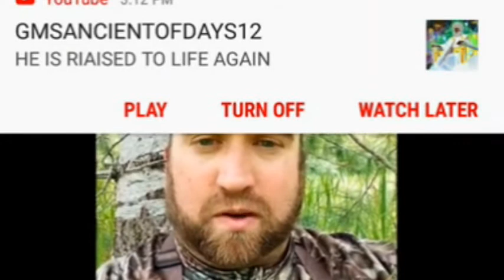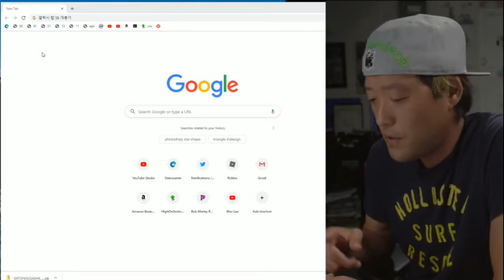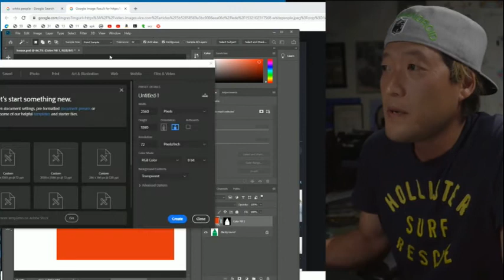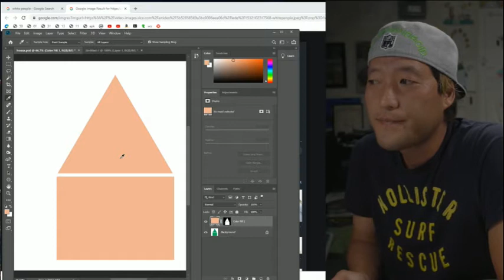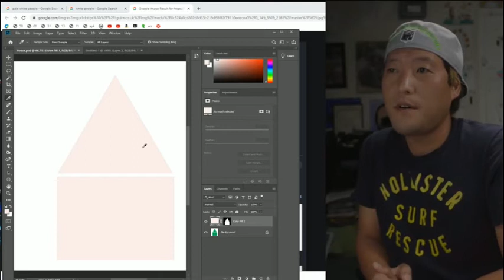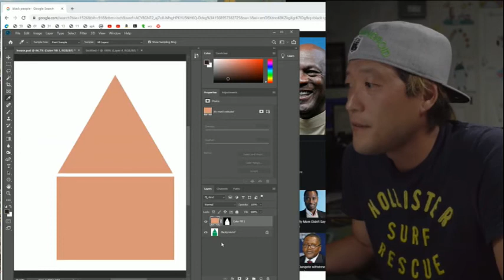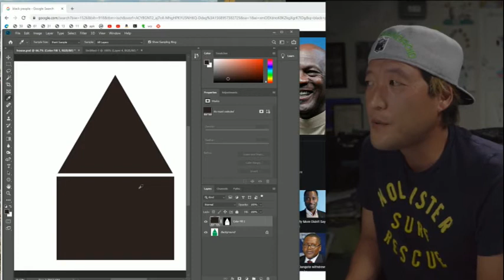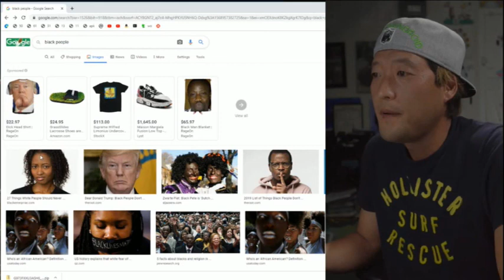EVERYTHINGS ON COURSE ACCORDING TO THE LORDS WORD